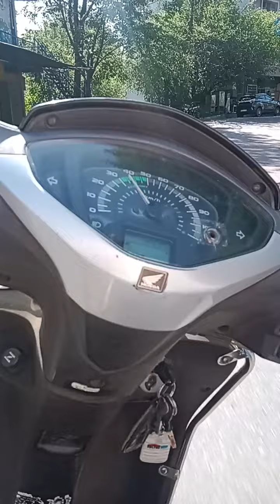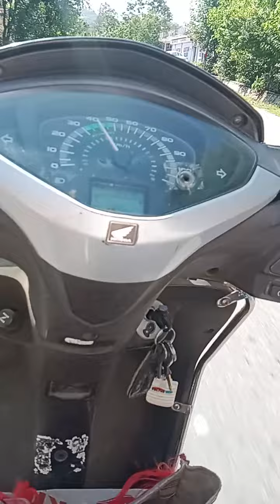May 2, 2024(2)